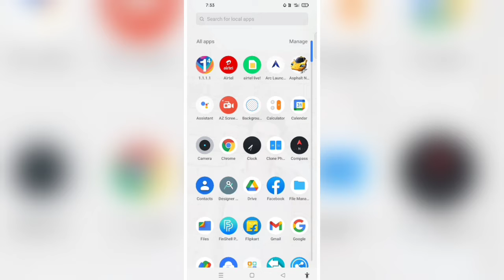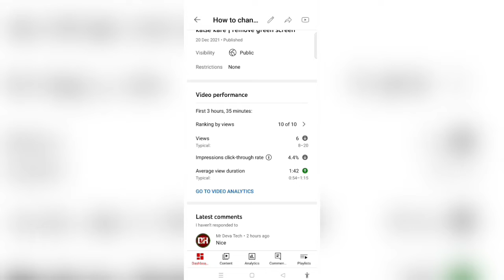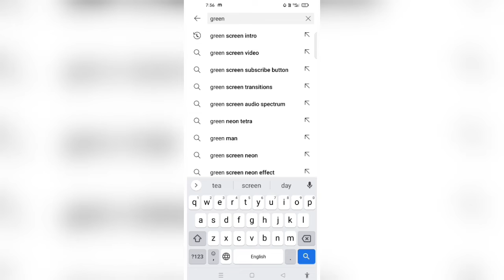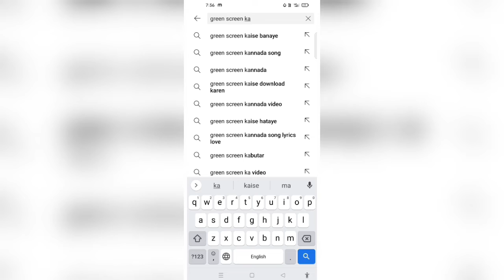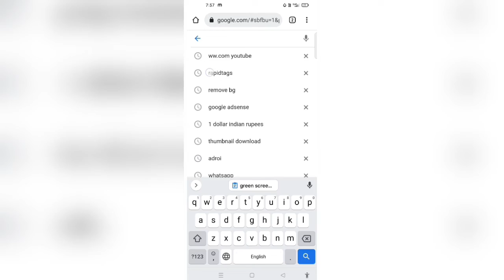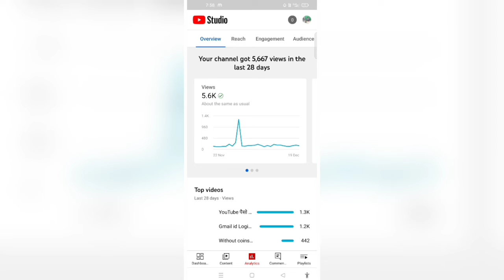New YouTube Channel Ko Grow kaise kare(2022) | How to grow new youtube channel | increase subscriber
Your queries ~

🔹naye youtube channel ko grow kaise kare